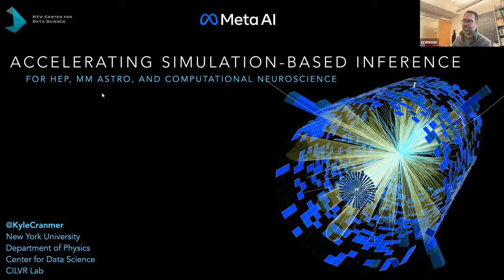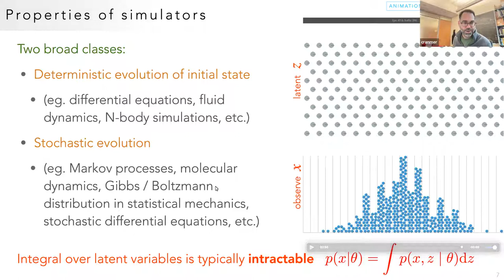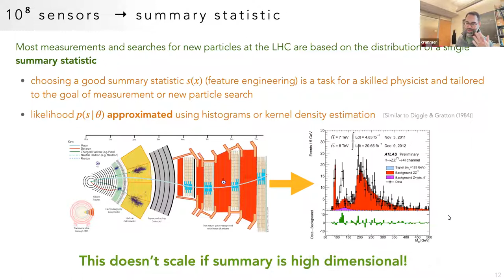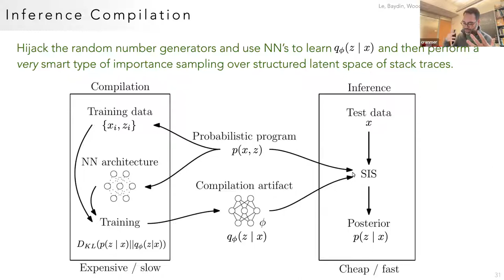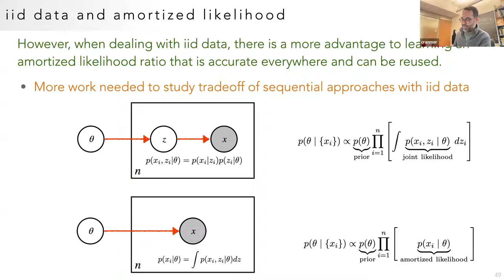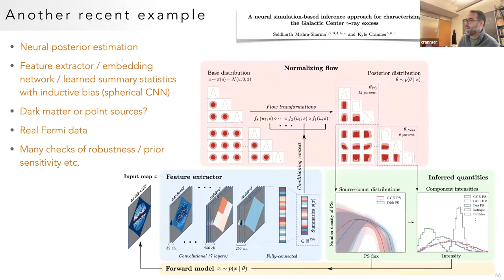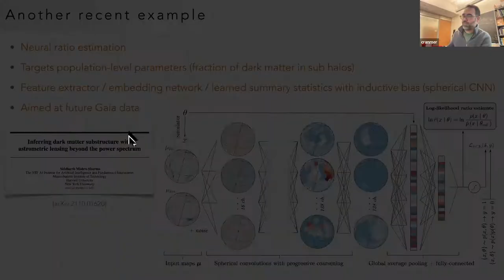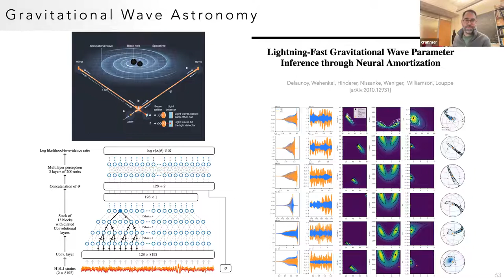A3D3 Seminar: Accelerating Simulation-based Inference | Kyle S. Cranmer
The physical sciences are replete with high-fidelity simulators: computational manifestations of causal, mechanistic models. Ironically, while these simulators provide our highest-fidelity physical models, they are not well suited for inferring properties of the model from data. I will formulate the emerging area of simulation-based inference, which has the potential to revolutionize high energy physics, Multi-messenger astronomy, and neuroscience. These methods bring together traditional numerical simulations, machine learning and artificial intelligence, and statistical inference in a way that leads to new computational patterns and challenges.